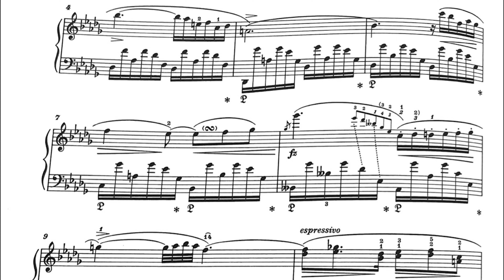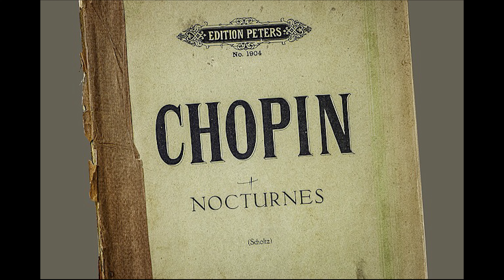Chopin: Nocturne in D-flat Major, Opus 27, No. 2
Pianist Paul Orgel performs Chopin's Nocturne in D-flat Major, Opus 27, No. 2, part of "Alchemy of Genius", a Bach/Chopin performance project with Vermont Public Radio